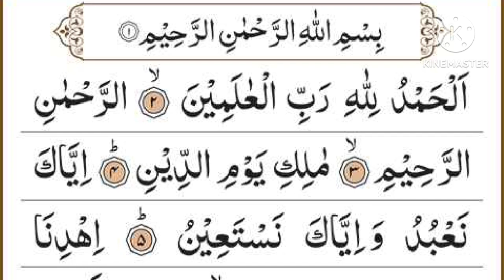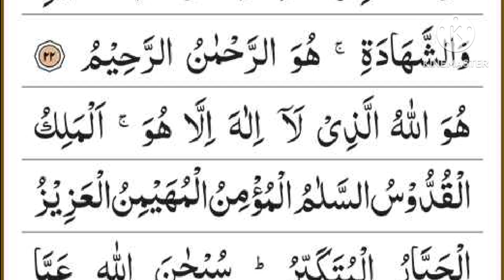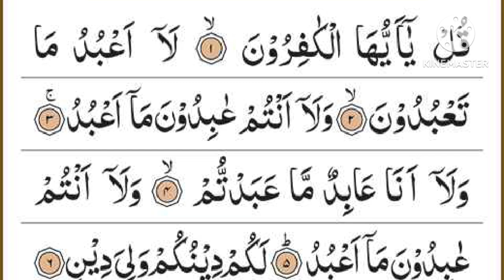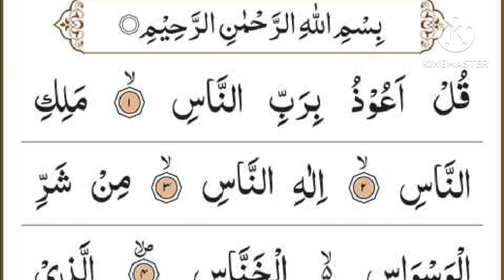Manzil Dua | منزل Ep-098 (Cure and Protection from Black Magic, Jinn / Evil Spirit Posession)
৩৩ আয়াত 33 Ayat ৩৩ আয়াত 33 দোয়া মঞ্জিল, মঞ্জিলের দোয়া৩৩ আয়াত, ৩৩ আয়াতের ফজিলত, ৩৩ আয়াত তেলাওয়াত, ৩৩ আয়াত বাংলা উচ্চারণ, ৩৩ আয়াতের আমল, ৩৩ আয়াত কি কি, ৩৩ আয়াত বাংলা, ৩৩ আয়াত মঞ্জিল, কোরআনের ৩৩ আয়াতদোয়া মঞ্জিল, মঞ্জিলের দোয়া৩৩ আয়াত,